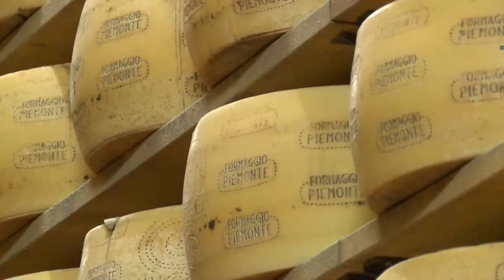Gusto channel: Valgrana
Azienda casearia con sede a Scarnafigi, nel cuneese, la Valgrana ha alle spalle gia’ 24 anni di storia ed una consolidata esperienza sul mercato nazionale quale produttore di formaggi a pasta dura, in particolare il Formaggio Piemonte, ottenuto da latte bovino crudo, parzialmente decremato, senza aggiunta di lisozima, con il solo utilizzo di latte, sale e caglio, stagionato 15 mesi. . Attualmente l’azienda produce 720 forme al giorno, 200 mila all’ anno, ma con gli investimenti programmati di 5 milioni di Euro nei prossimi 2 anni la famiglia Biraghi che ne è proprietaria ( Franco Biraghi, presidente, i figli Alberto e Andrea, amministratori delegati) intende salire a 1100 forme prodotte nelle 24 ore, 330 mila all’ anno. Su di una superficie di 30 mila metri quadri la Valgrana utilizza 1900 quintali di latte al giorno, proveniente da un centinaio di allevatori selezionati delle provincie di Cuneo e Torino. Se le forme di Formaggio Piemonte costituiscono oltre l’ 80 % della produzione la Valgrana vanta anche altre specialita’ Dop come Raschera, Bra tenero, Bra duro, Toma piemontese, e poi il Cacio del Marchesato e l’ Oro del marchesato, per un fatturato totale di quasi 40 milioni di Euro.
Renato Girello